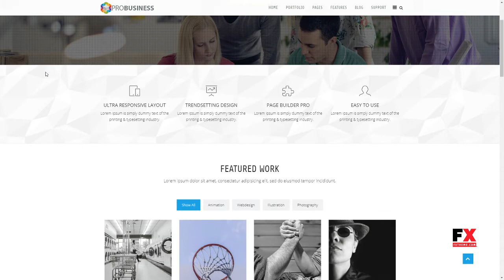ProBusiness Multi-Purpose Joomla Template Cy Yuuma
Columns 4+

 Layout Responsive